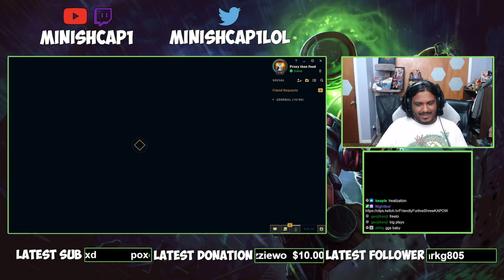I CARRIED CHALLENGER ELO WITH SUPPORT SINGED (SECRET META) - League of Legends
I CARRIED CHALLENGER ELO WITH SUPPORT SINGED (SECRET META)